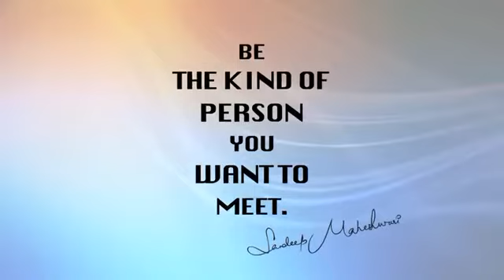How to make that anyone instantly like you| Sandeep maheshwari | motivational video| Get motivate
Sandeep Maheshwari | Motivational video| Get motivate
                Hallo friends in our video we have we have to motivate about ourselves.

     Sandeep Maheshwari is a name amongs the millions who struggled, fail and serged ahead in search of success, happiness and contentment. just like any middle class guy. he too had a bunch of unclear dreams and a blurred vision of his goals in life. All he had was an undying learning attitude to hold on to. Rowing through ups and downs. it was time that taught him the true meaning of his life.

Thanking you..  love you all❤️❤️